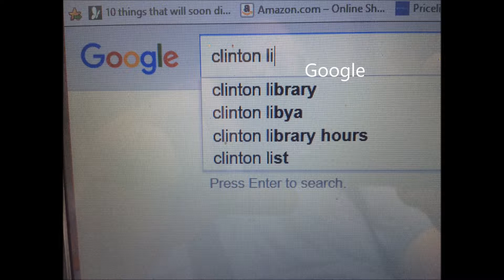Its official Google skews Search results for clinton